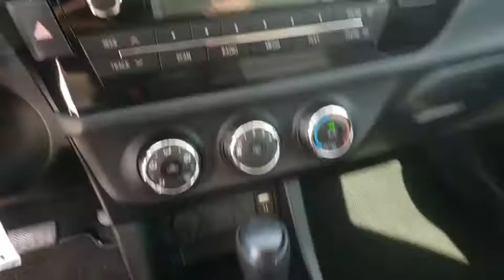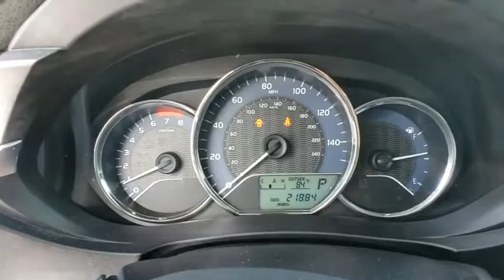2015 Toyota Corolla Davenport, Celebration, Kissimmee, Lakeland, Sebring, FL FC437199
Slate Metallic Used 2015 Toyota Corolla available in Davenport, Florida at Miracle Toyota. Servicing the Celebration, Kissimmee, Lakeland, Sebring, FL area.

Miracle Toyota
37048 US-27

Recent Arrival! Includes the Remainder of the Factory Warranty.27/36 City/Highway MPG 2015 Toyota Corolla L 1.8L I4 DOHC Dual VVT-i* 2015 KBB.com 10 Tech-Savviest Cars Under $20,000 * 2015 KBB.com 10 Most Affordable Cars * 2015 KBB.com 5-Year Cost to Own Awards * 2015 KBB.com 10 Best UberX Candidates